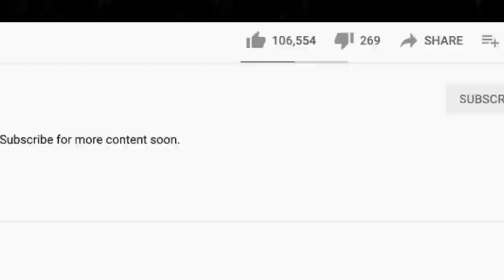THE ORIGINAL! 🎵 LEADBELLY - Where Did You Sleep Last Night REACTION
This is our first time listening to Leadbelly. Where Did You Sleep Last Night is such an interesting song. We want to know the story.

BTC address: bc1qnk9au02dt90pafnl2tzcq8r4jj67n0h5g82fgj
ETH address: 0x5693df730D342E11DcABbE0BCeE801A5910725d1
XRP address: r4wVQdYAcN3bov8oERmBWgcUHSszDv3HDS

🍼 OUR BABY REGISTRY ⬇